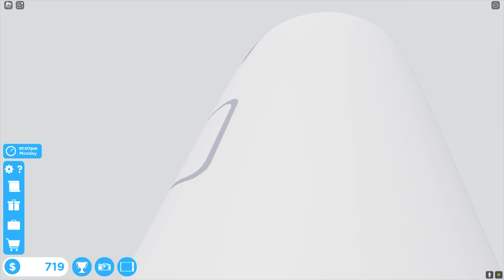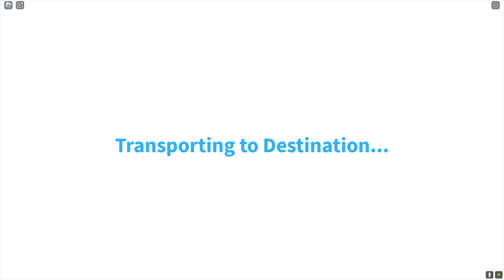Greenville, Wisc Roblox l Plane EMERGENCY Ocean Crash Landing Special Roleplay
Today, we are back in Greenville Wisconsin Roblox heading to work as a flight attendant! We quickly arrived at the airport to get ready for our flight. We met with the pilot and he showed us around the huge plane! We had a lot of work ahead of us, but it was going to be a great day. Finally, the plane took off and we were in the air. Everything was going well until. the plane had to make an EMERGENCY LANDING! Make sure to check out the entire video to find out what happens next.